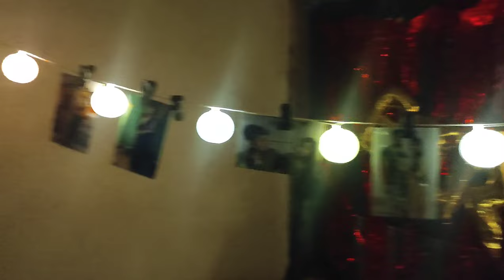It's my birthday🎂 ❤😍..... Like comment share and subscribe our channel☺❤